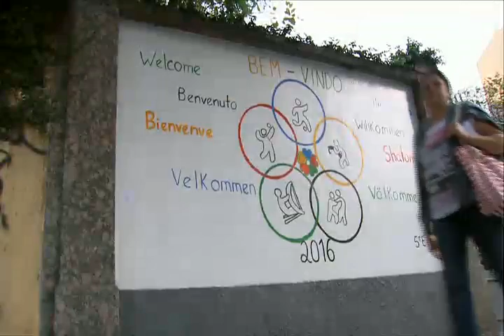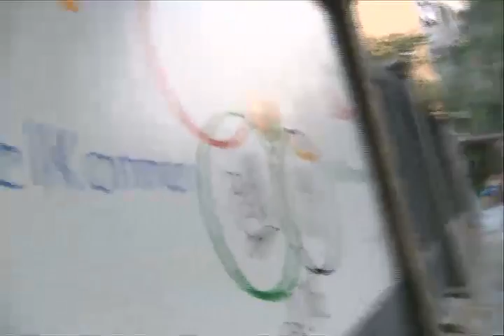Places, semi-finals and finals |Rugby Men's 7s |Rio 2016 |SABC